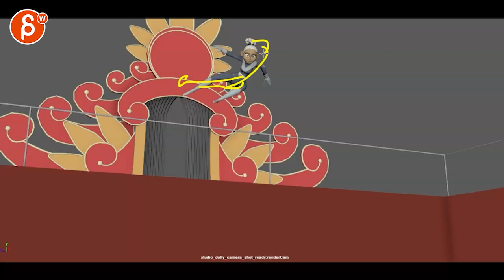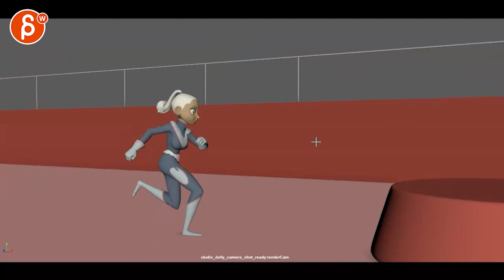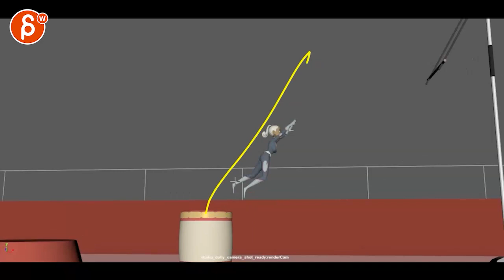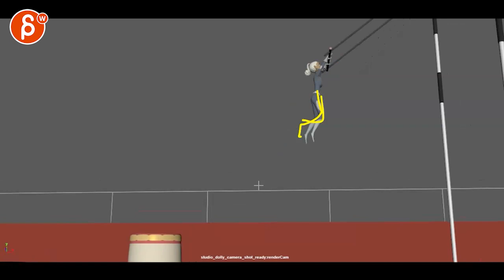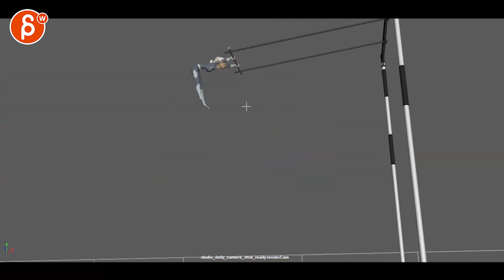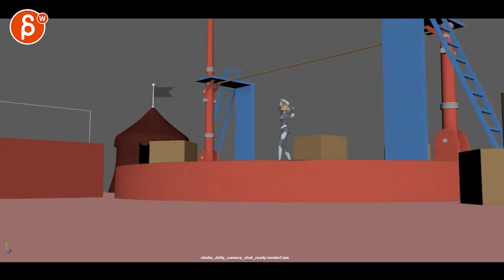Animation Workshop Feedback - Desislav Georgiev #7 (2022)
You're watching a feedback session for the Spungella Animation Workshop. Topics that are covered: body mechanics, pantomime, maya animation, camera animation.